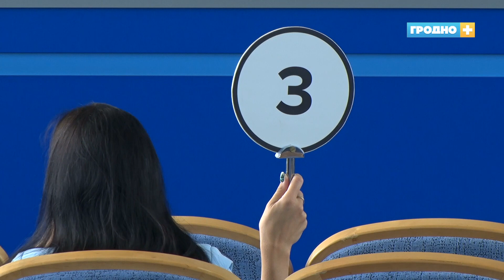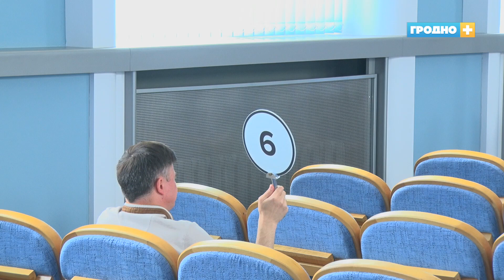4 лота были проданы на аукционе в Гродненском горисполкоме